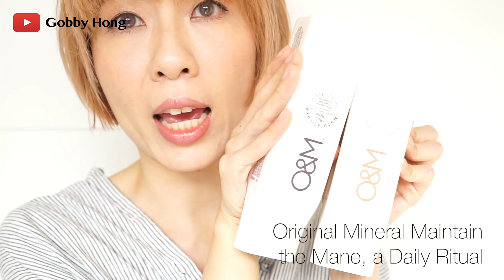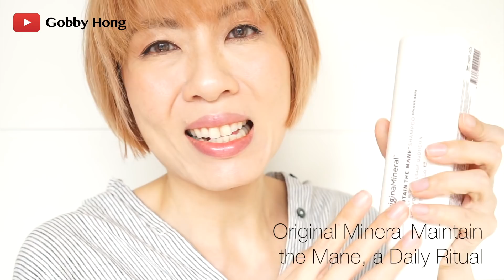Empties 空瓶用清清 | Gobby Hong 高比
又兩個月啦！我地又黎空瓶用清清啦⋯⋯大量Skincare, Haircare同makeup所以是長片請備野飲零食！Enjoy~ ^3^

➖0:42
• Evolve - Gentle Cleansing Melt

➖2:45
• COSRX - Low pH Good Morning Gel Cleanser

❌3:15
• Florihana - Linden Floral Water

⭕3:50
• epionce - Lytic Plus Tx

⭕6:00
• Cosrx - Acne Pimple Master Patch

⭕6:42
• Abib - Mild Acidic pH Sheet Mask (Heartleaf Fit, Yuja Fit)

➖8:25
• erbaviva - Sunscreen spf30

➖10:28
• Think - Thinksport Everyday Face SPF 30+, Naturally Tinted

❌13:50
• Original Mineral - Maintain the Mane, a Daily Ritual

⭕15:48
• ATTITUDE - Nourishing & Strengthening Natural Shampoo, Grape Seed Oil & Olive Leaves

⭕17:22
• Desert Essence - Organics Shampoo, Fragrance-Free

Oral care
⭕18:40
• Desert Essence - Coconut Oil Toothpaste, Coconut Mint

Makeup
❌19:57
• Eye of Horus Cosmetics - Liquid Define Babylon Brown

⭕21:25
• Ardell - Stroke a brow, Taupe

⭕23:04
• Rachel Wine - 輕透礦物粉底3色體驗組, M01

➖25:05
• Cosrx - Clear Fit Blemish Cushion SPF 47, 23 Natural Beige

⭕26:15
• VT - Cica Redness Moisture Cover Cushion

Yesstyle購物
購物平少少

有朋友會幫的打字幕嗎？歡迎捐獻字幕！有心者我會把名字放在info box中以表感謝！ 記得開首打左自己名先呀... (e.g. 字幕提供xxx字幕組)

WELCOME to submit subtitles to this video!! You would be credited and appreciated in the info box~ Remember to type your name from the very beginning of the subtitles (e.g. Subtitle by xxx) Thank you!!